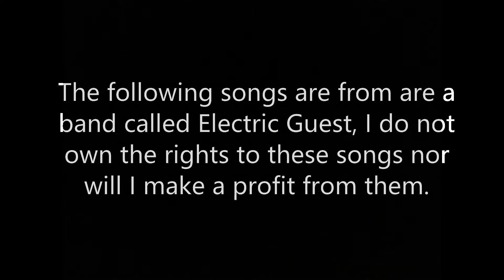AC: Unity Parkour & Chill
List of songs in order:

Electric Guest - Play With Me  00:39
Electric Guest - Zero  03:46
Electric Guest - Basic  06:55
Electric Guest - More  09:59
Electric Guest - I got The Money  13:18